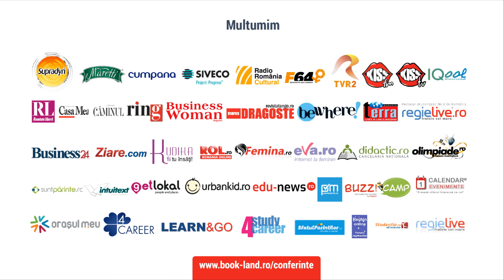Victor Toma la Conferintele practice pentru tineri BookLand Evolution Bacau